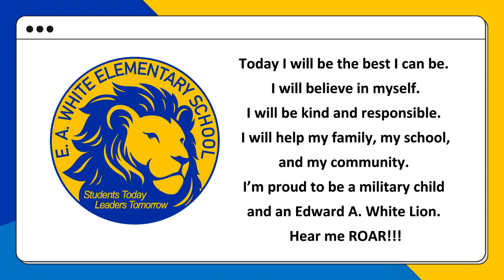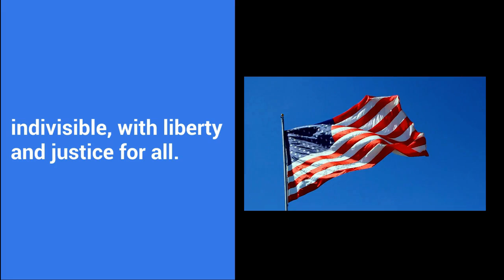08 NOV 2024 Friday